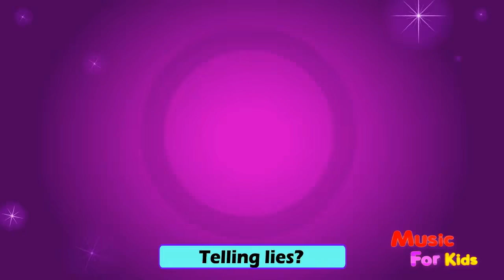Animal fair - nursery rhyme for children & kids songs playlist (with alphabet song)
animals
animal fair
nursery rhyme
kids songs
videos for children
alphabet song
nursery rhymes
hazel rabbit
animation
songs for kids
children songs
family